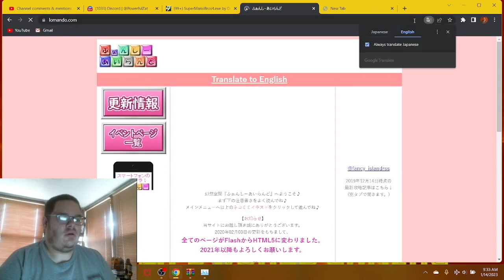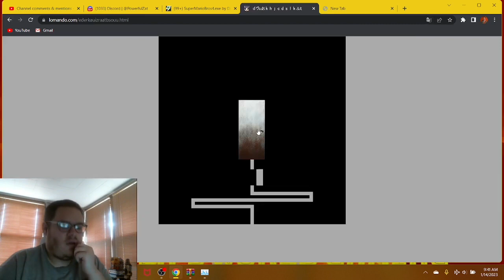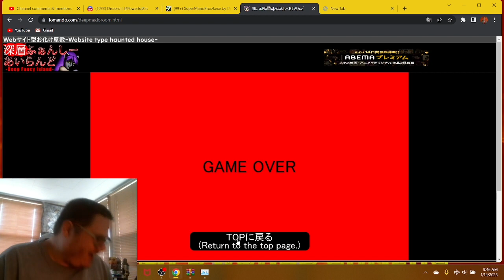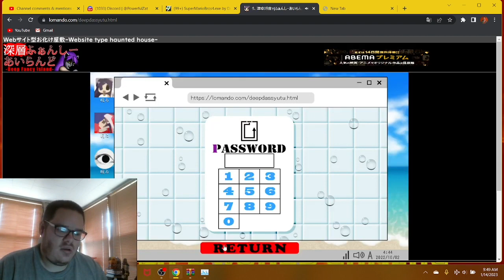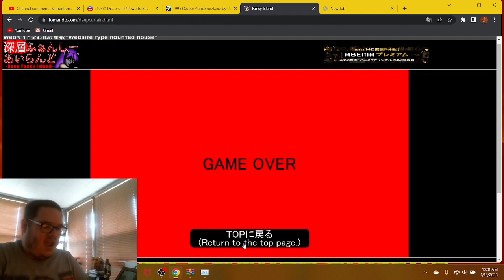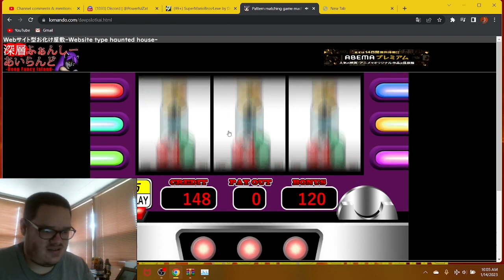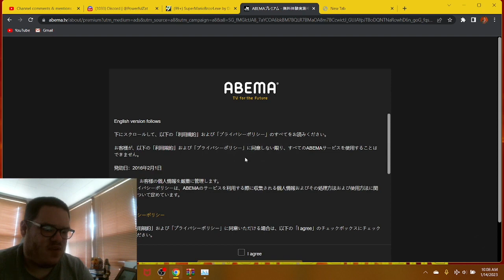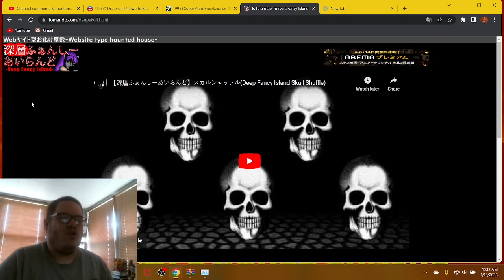THERE’S A NEW 2023 LOMANDO.COM!? HERE WE COME BOYS! | Lomando.com Deep Top Update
Hello guys! OMG! This has to be a very long-awaited time since the developer of this scary Japanese website finally updated new features, but now the brand new Deep Top update is finally here! Here you’ll get to experience new jumpscares, new puzzles to solve, new secrets, references from the old 2016 game and much more. Thank you all for suggesting me this shit! Now my body is ready to kick ass. Enjoy!